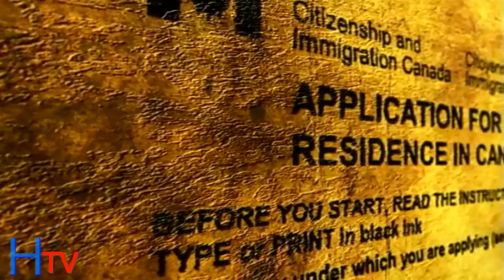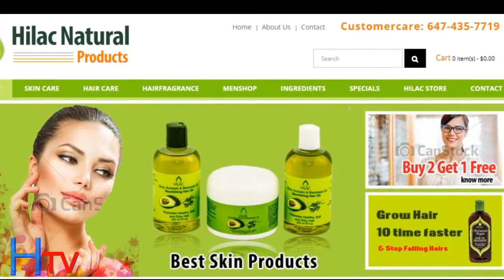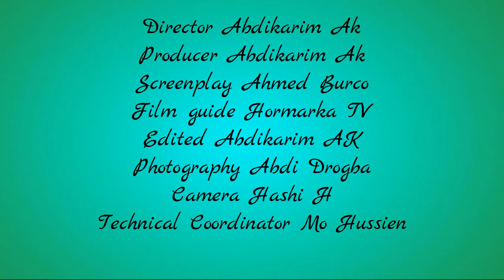HORMARKA TV INTERVIEW DR. J PELLEGRINI BY SHUKRI GUJJIR 2018